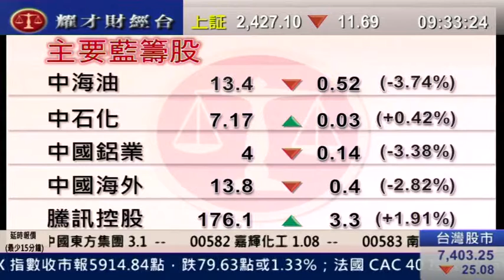耀才財經台 王卉霖 植耀輝 14 Oct 2011 開市錦囊